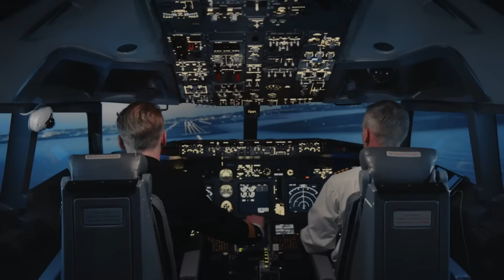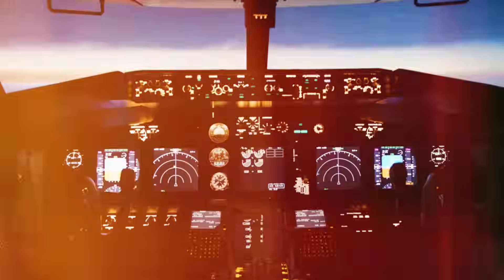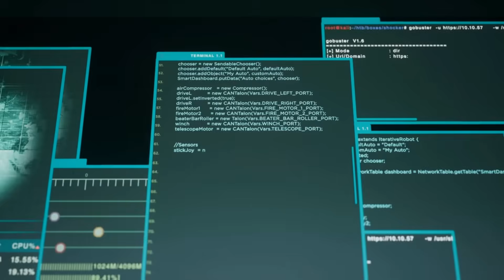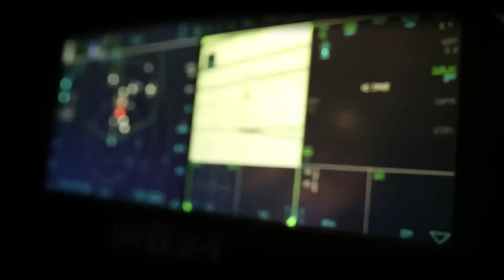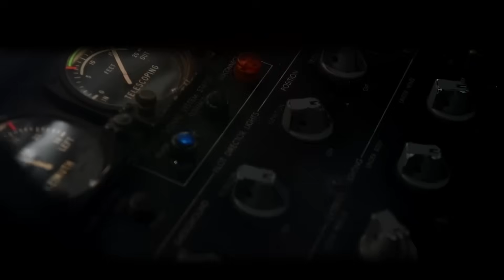SECRET Footage of 7th Gen AI Jet! The Future of American Air Power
Leaked footage from Edwards Air Force Base reveals a top-secret seventh-generation AI fighter jet that defies physics and logic. This fully autonomous warplane—reportedly clocking speeds beyond Mach 16—operates without a human pilot and makes combat decisions in microseconds. Unlike China's J-36, this U.S. AI stealth jet uses quantum processors, neural networks, and hypersonic capabilities to dominate the battlefield. Watch the exclusive video breakdown of America's most classified military aircraft, its battlefield learning systems, AI coordination with satellites, and self-repairing 3D-printed designs. This isn't science fiction—this is the future of war.